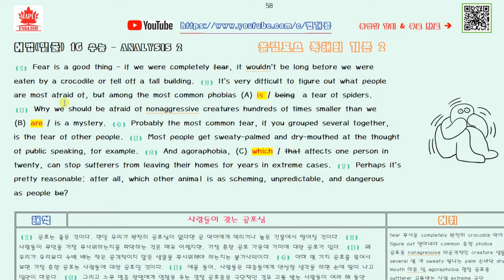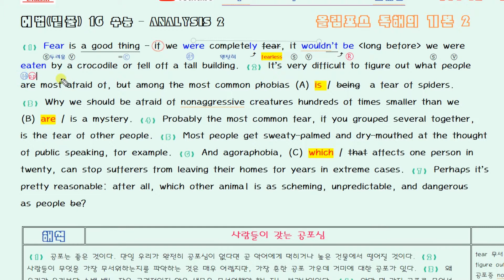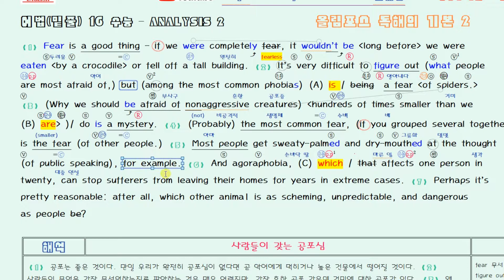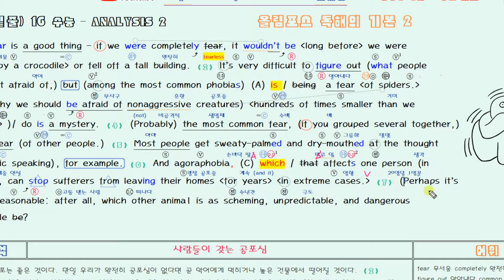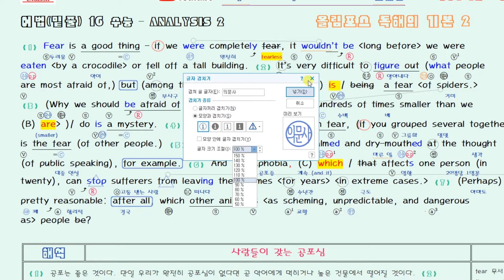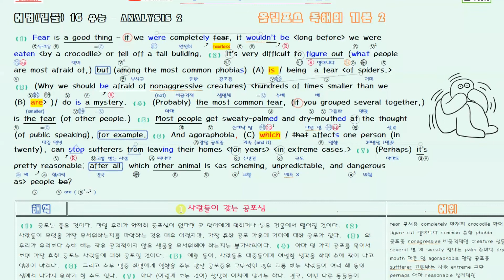올림포스 영어 독해기본2 16강 수능 Analysis2 2018